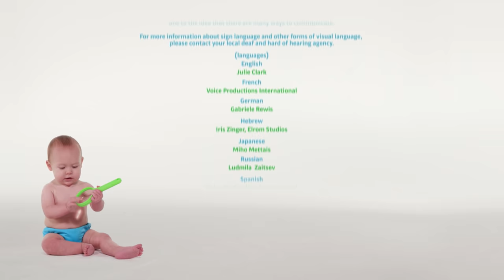Baby Monet Discovering the Seasons SUMMER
As babies grow and change, so does the landscape around them. From fiery red leaves to falling snowflakes; from flowers in bloom to fireworks in July, every season of the year has its own special magic just waiting to be discovered. BABY MONET™ takes little ones on a sight-and-sound-filled journey through spring, summer, fall and winter using playful puppet shows, real images of nature, children, toys, and masterpieces by Claude Monet accompanied by excerpts from "The Four Seasons" by composer Antonio Vivaldi's. This virtual breath of fresh air lets you and your baby share the beauty of each season as you explore its wonders together!

Baby Monet Created & Directed by: Jim Janicek and Len Marino
Shoot Production Managers: Gina Brown and Karen Beard
Lighting: Brian Lawton and Garth Gunberg
Props & Set Design: Javier Garcia and Ken Jones
Puppeteers: Dave Privett, June Privett, Patrick Johnson and Sean Johnson
Production Assistants: Jane Pahl, Josh Towers and Shawn Sullivan
Program Music & Sound Design: Paul Vastola and Dave Hanson
Classical Music by: Bill Weisbach
Original Conga Music Composed & Produced by: Kip Kuepper & Scott Roche
The Baby Einstein Music Box Orchestra: Tom Nazziola, Clive Smith, Bill Weisbach
And Dan Willis
Classical Music Composed by: Vivaldi
Finish Editor: Jared Picune
Graphics and Video Effects: Chad Roark
Executive Producer: R. Russell Hampton Jr.
Producer: Rashmi Turner
Production Manager: Danielle Melcher
Narrated by: Julie Aigner-Clark